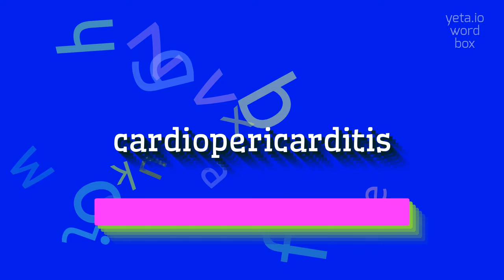CARDIOPERICARDITIS - How to say Cardiopericarditis?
CARDIOPERICARDITIS - Mastering the pronunciation of Cardiopericarditis in 2023

Cardiopericarditis is a condition characterized by inflammation of both the heart muscle and the pericardium, the sac-like membrane that surrounds the heart.
It can result from various causes, including viral or bacterial infections, autoimmune disorders, or certain medications.
The inflammation can lead to chest pain, difficulty breathing, fatigue, and other symptoms.
Prompt diagnosis and treatment are important to prevent complications and promote recovery.

Pronunciation:
To pronounce cardiopericarditis, you can say kar-dee-oh-per-ih-kar-DY-tis.
Alternative variants may include kar-dee-oh-per-uh-KAR-dy-tis or kar-dee-oh-pair-ih-kar-DY-tis.

Test yourself by speaking the following examples:
1. The patient was diagnosed with cardiopericarditis after experiencing severe chest pain and shortness of breath
2. Cardiopericarditis can be caused by a viral infection, such as Coxsackievirus
3. Treatment for cardiopericarditis often involves rest, anti-inflammatory medications, and monitoring of heart function